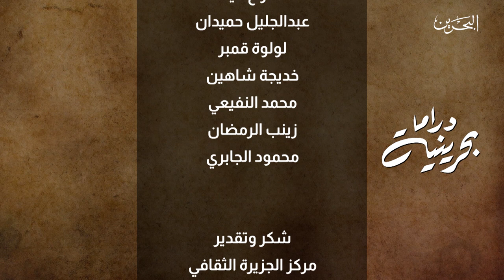دراما بحرينية| 10-7-2020